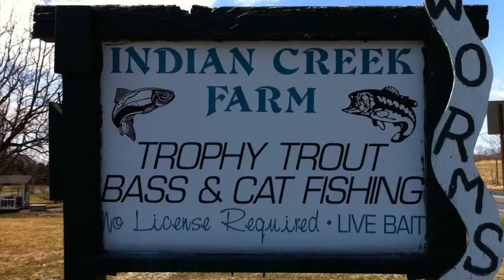3 year old Caleb Catches his 1st Fish - Rainbow Trout!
3 1/2 year old Caleb snags his first fish - a rainbow trout! Spring 2011 at a paylake called Indian Creek Trout -